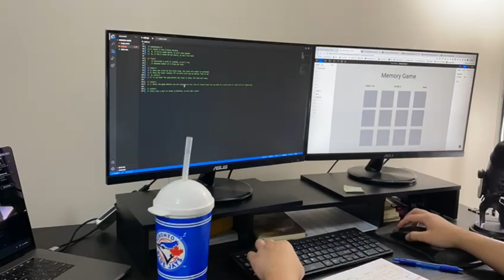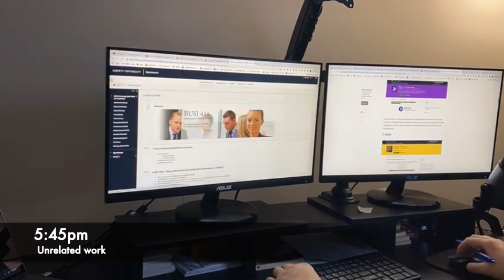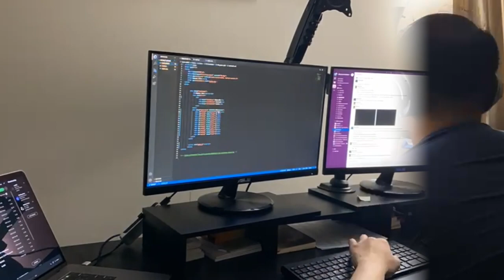Vlog #1-General Assembly's SEI Bootcamp (End of Week 2)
Vlog of my 12 weeks at a coding bootcamp at General Assembly.
I have just completed week 2 and tomorrow will be my 3rd week of the bootcamp!